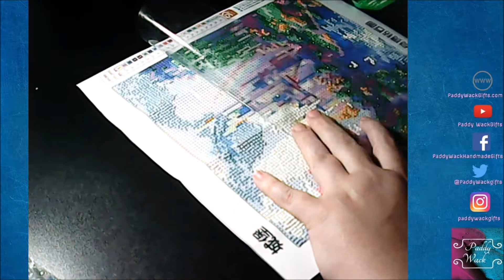5D Diamond Painting Time Lapse; Fairy Tale Castle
Time lapse of a diamond painting of a Fairy Tale Castle.